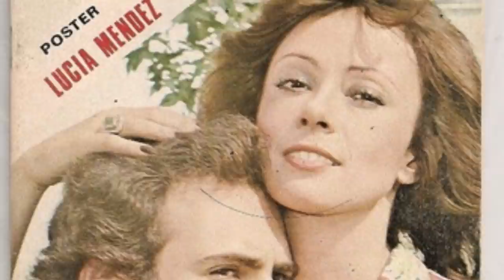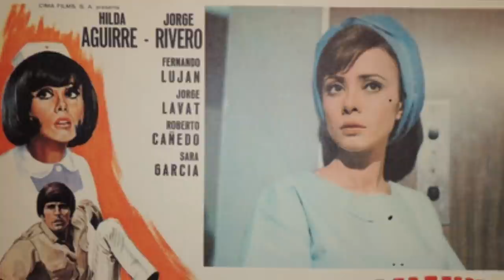La Vida y El Triste Final de Hilda Aguirre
Mini biografía de la vida del Hilda Aguirre. Hilda Leonor Aguirre Oliveros (Huimanguillo, Tabasco; 11 de agosto de 1948)​ es una actriz mexicana. Durante su carrera ha actuado tanto en películas como en varias telenovelas. Protagonizó filmes como Sor ye-yé (1967), La hermanita Dinamita (1970), Nadie te querrá como yo (1972), Oro blanco, droga maldita (1985), Eva secuestrada y Adán... ¡como si nada! (1995), entre otras.